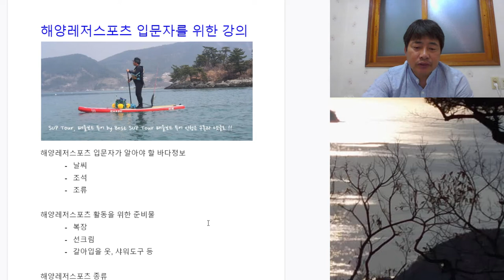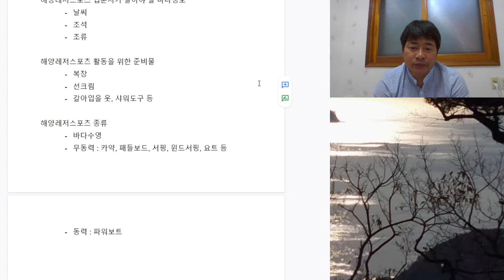해양레저스포츠 입문자 강의